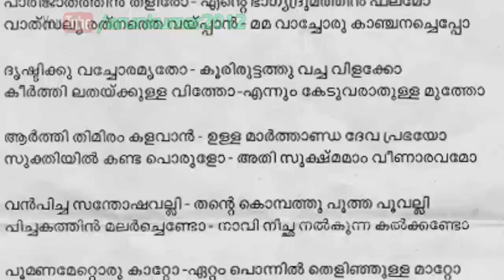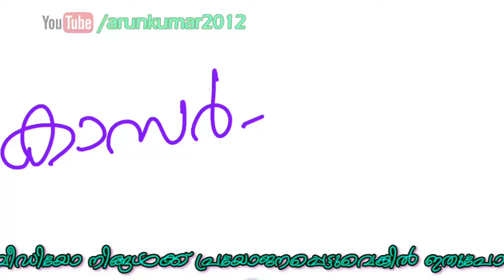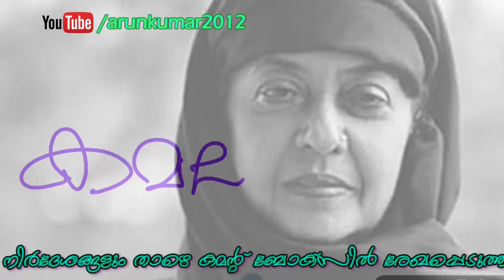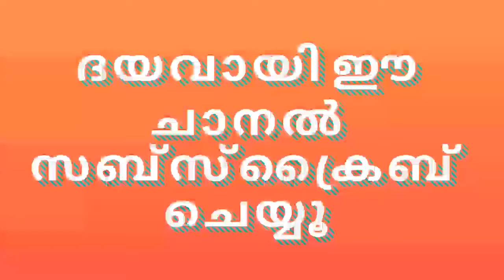Expected Questions for PSC LDC Exam | Malayalam General Knowledge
Expected Questions for PSC LDC Exam  Malayalam General Knowledge Questions